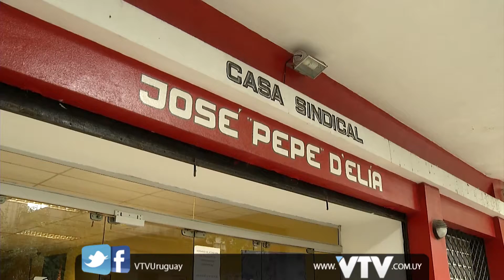PIT CNT RECLAMA CAMBIOS AL SISTEMA PREVISIONAL